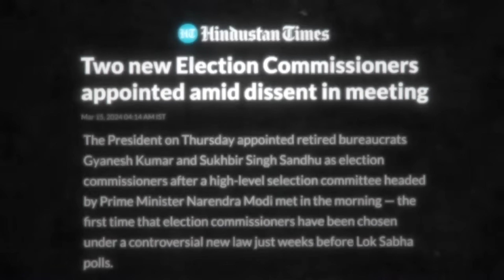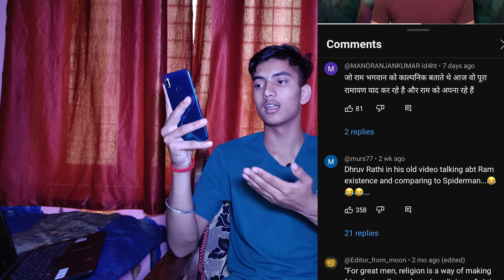😡DHRUV vs BJP LAFDA REALITY - DESH DROHI ?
In this video i react on dhruv rathee's new video 'DARA HUA DICTATORSHIP'